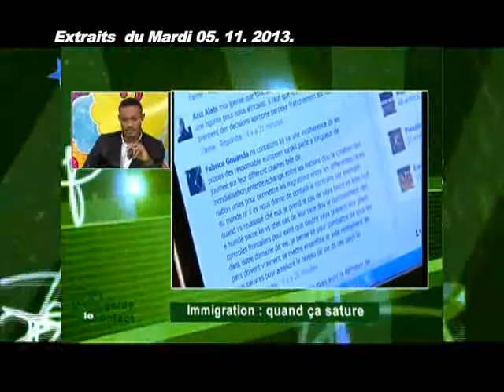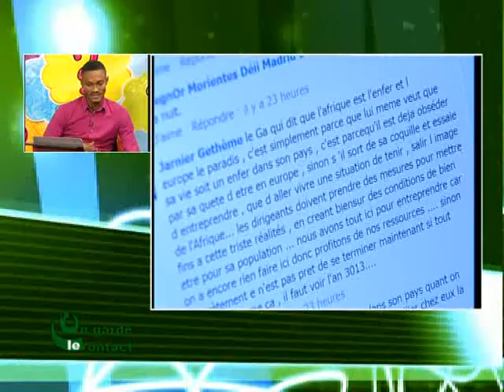On Garde le Contact du 06 Novembre 2013 avec Mohamed Kanté partie 1